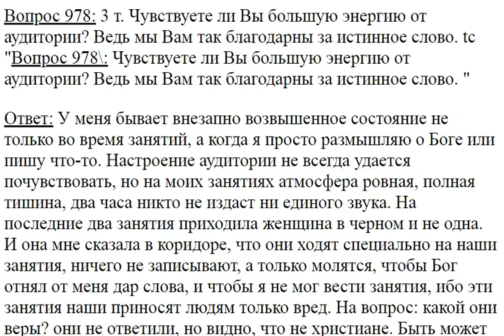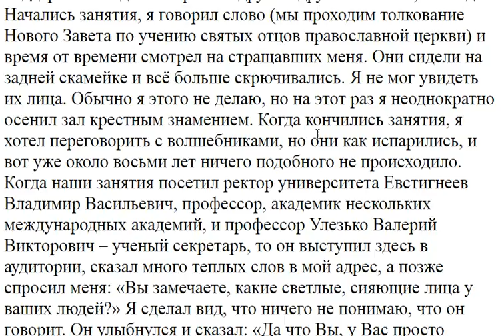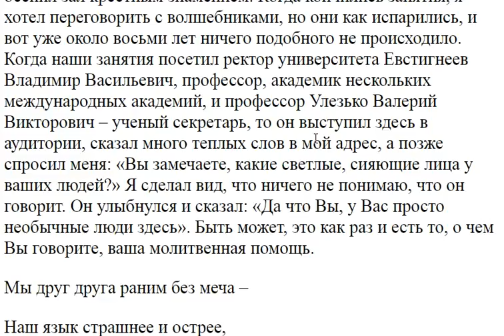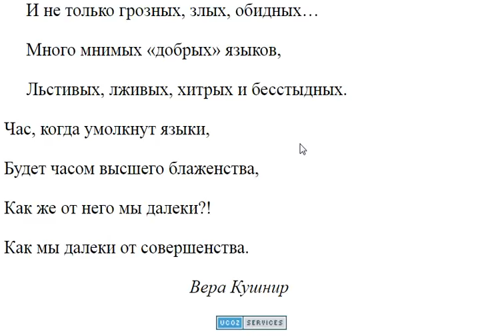978. Чувствуете ли вы большую энергию от аудитории?